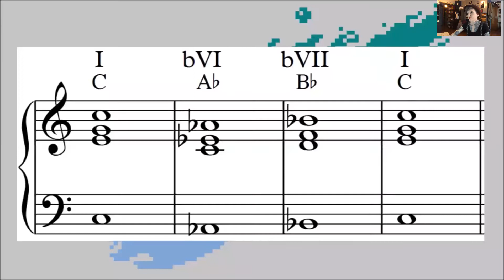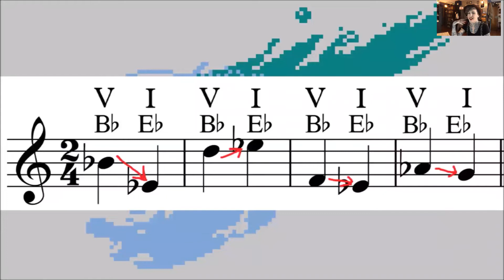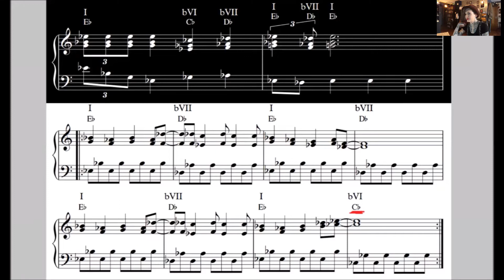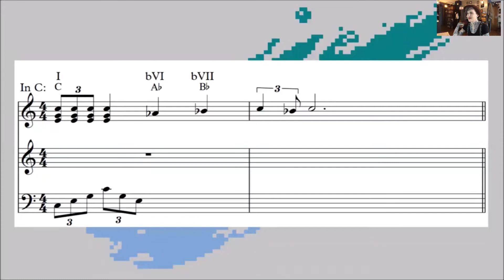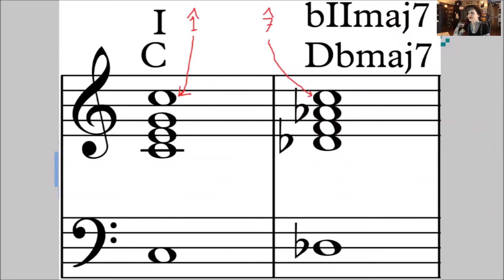MUSIC 1300 - PRESS START TO BEGIN - Part 2 - PROFESSOR GEORGE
LECTURE TOPIC: Press Start to Begin: the History of Video Game Music and Current Trends
LISTENING LINKS:
[ no Spotify for this lecture - Youtube Playlist only]